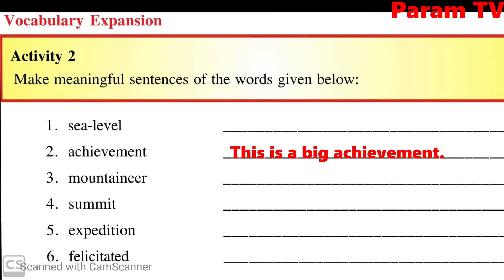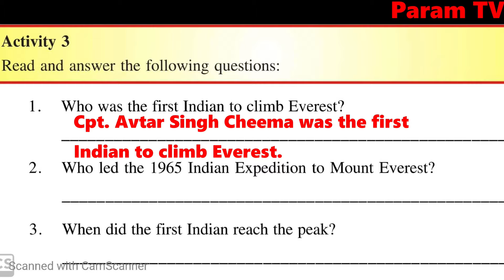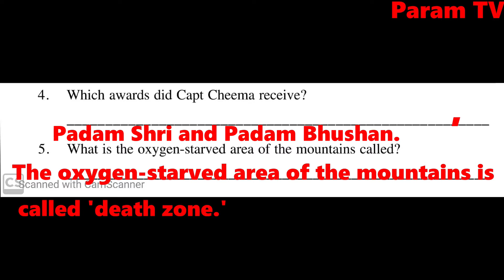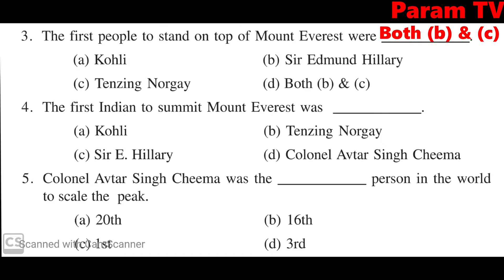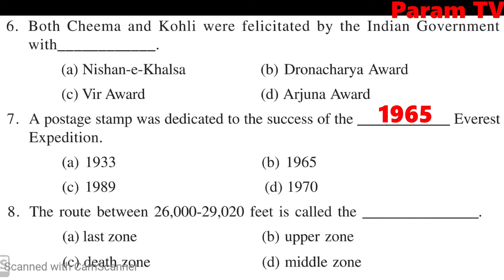Class 7, Mountaineers, Questions Answers